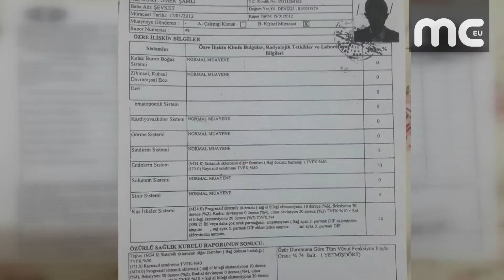AĞIR HASTA ÖĞRETMENİ TAHLİYE ETMEYİP ÖLÜME GÖNDERİYORLAR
15 Temmuz kontrollü darbe girişiminden sonra tutuklanan binlerce öğretmenden biri olan Ömer Şamlı ağır hastalığına rağmen tahliye edilmiyor. Ağır hastalıkları bulunan Şamlı, 2 kere hastaneye kaldırıldı. Doktorların ''cezaevinde yaşayamaz'' dediği öğretmen Ömer Şanlı için CHP İstanbul Milletvekili Sezgin Tanrıkulu da bir açıklama yaptı. Tanrıkulu, yetkililere, ''Bir mahkumiyeti yok. Canlı bomba değil. Kimseyi öldürmemiş, elinde silahı yok. Neden başka bir tedbirle tahliye etmiyorsunuz. Tutuksuz yargılansa, tedavisi ve bakımı yapılsa, ölüme terkedilmese olmaz mı?’ diye sordu.